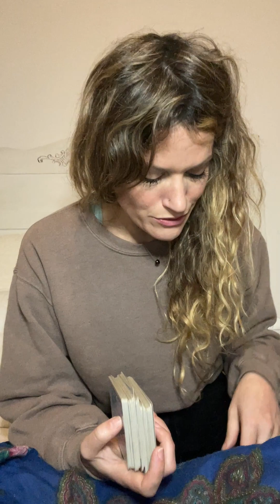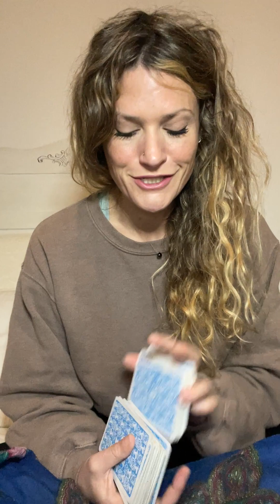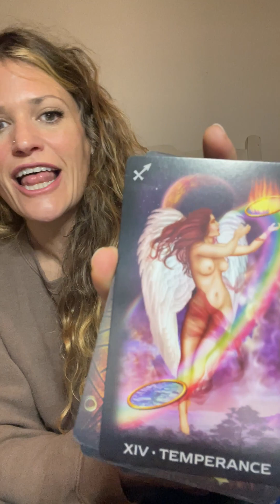Daily Reading and Tea Chats ✨🌸🫶🏼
Holla!